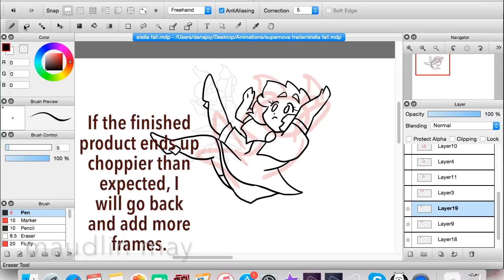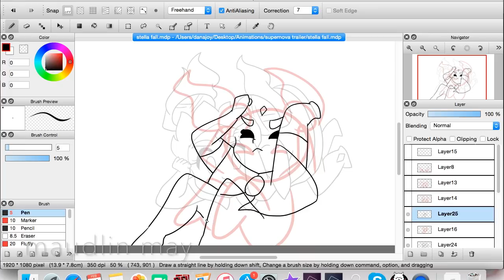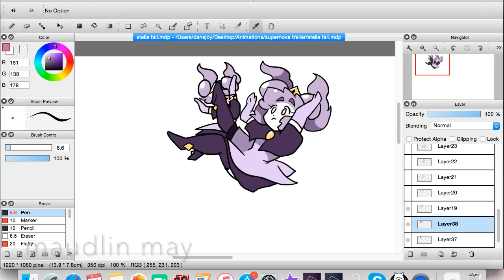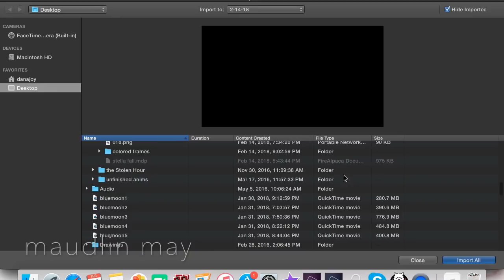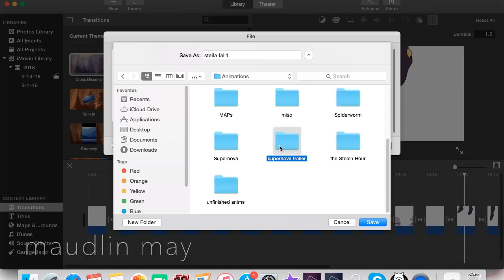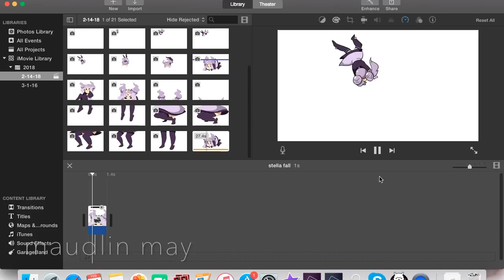🌟 How I Animate w/ FireAlpaca & iMovie 🌟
aw yeee only a few minutes to midnight
hope you enjoy watching a behind-the-scenes peek into Maudlin Productions Studios (tm)

Kyle Pirigyi
LuLuLightChan